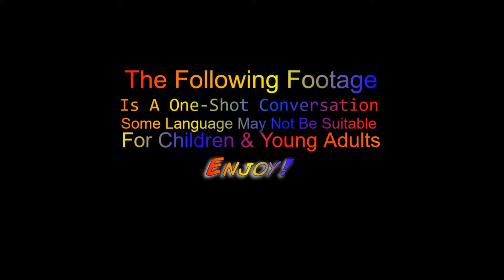Warcraft is Bae xD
Alexmercer, Melauria & Jen talk about Warcraft the World of Warcraft and everything that connect the two!

Intro song " Sounds Like Overwatch" used with permission by Haveluckgoodfun.